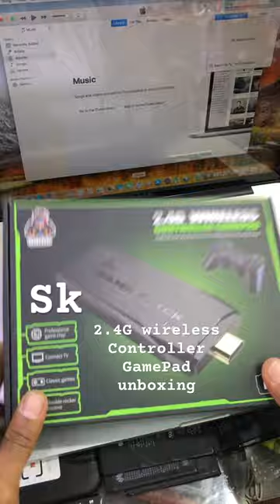wireless controller gamePad unboxing#shorts